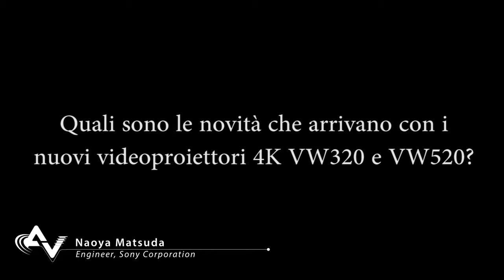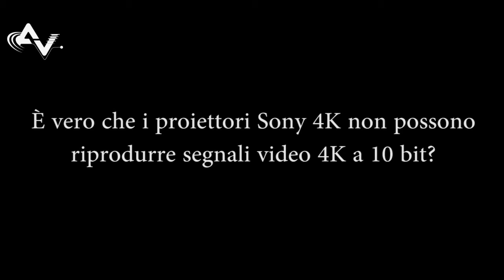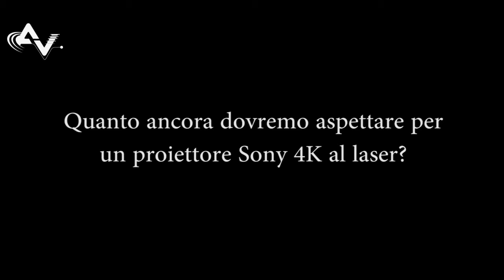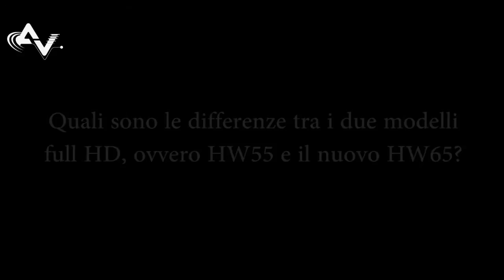Naoya Matsuda and Sony VPL-VW520ES at IFA 2015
Naoya Matsuda parla delle caratteristiche dei nuovi proiettori Sony 4K, della compatibilità ai nuovi segnali HDR a 10 bit, delle nuove lampade e del futuro della videoproiezione laser. Link all'articolo